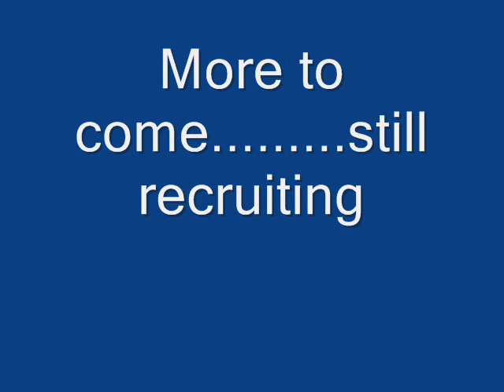Royal Import Performance: Royal aces are no more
Just a short vid introducing our car club.